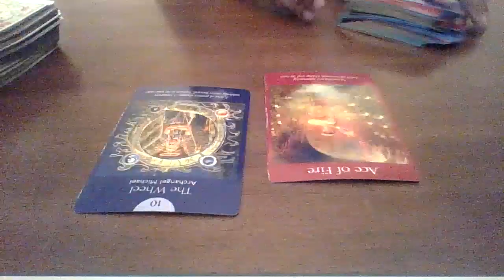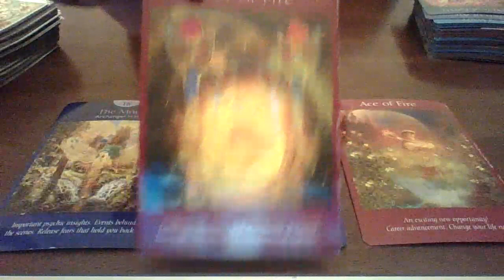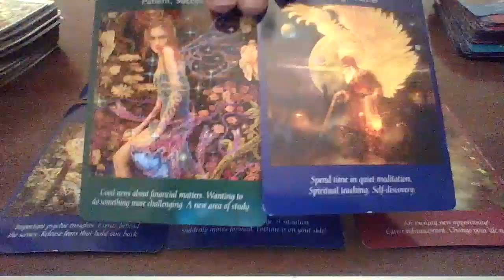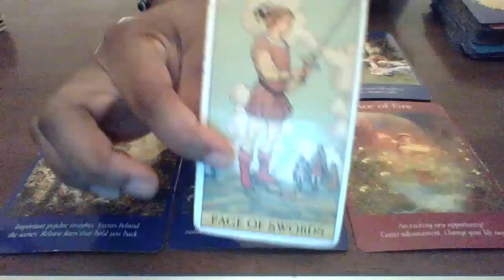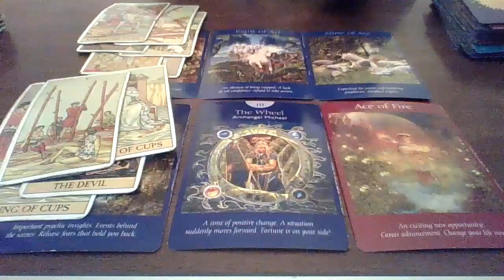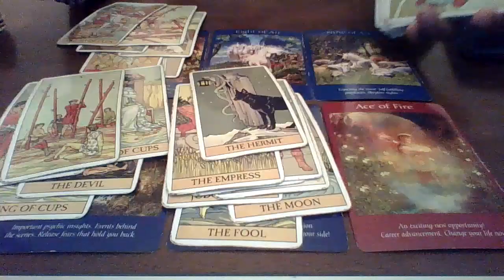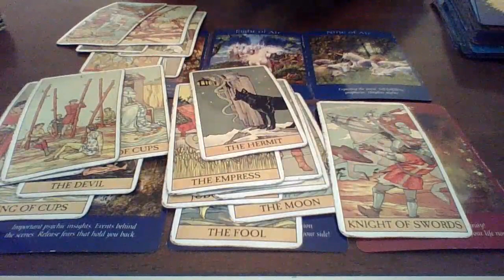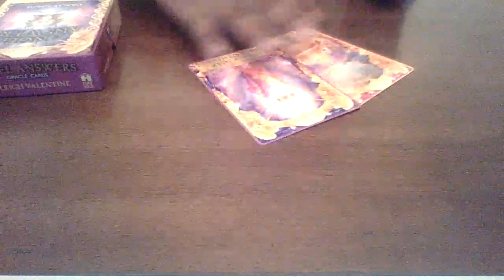Sagittarius December 1-7 | JOB WELL DONE!! YOU ARE BEING REWARDED!!